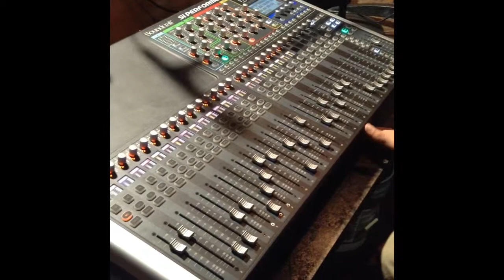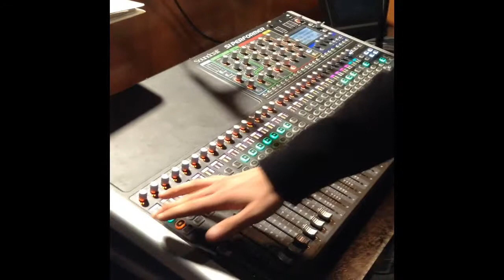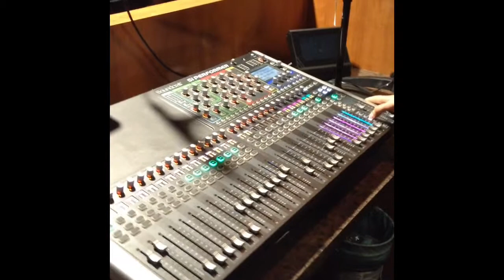Behind The Scenes Of The New Auditorium